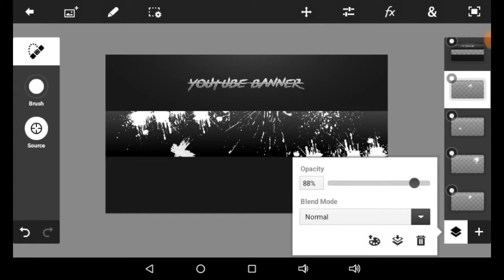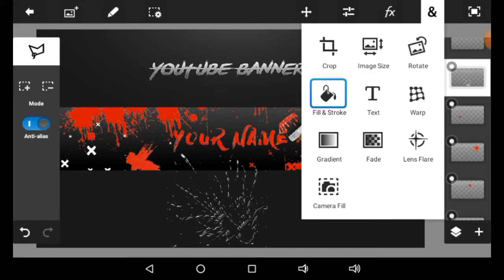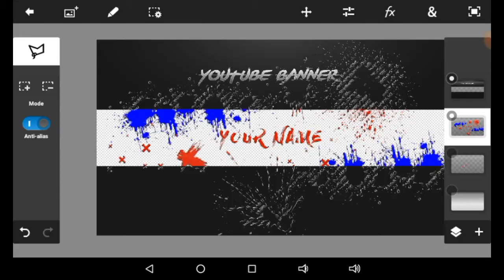Paint Banner Speed Art & Revamp Giveaway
youtube, banner, youtube banner, youtube one banner, channel art, paint, youtube one channel art, youtube channel art, photoshop, channel, free banner, art, speedart, make, easy, design, graphic design